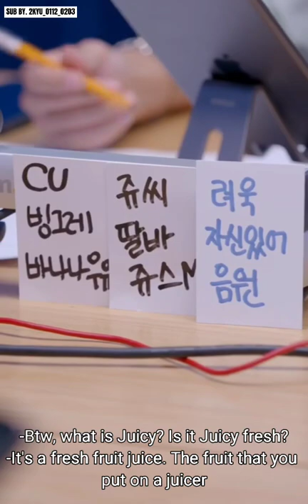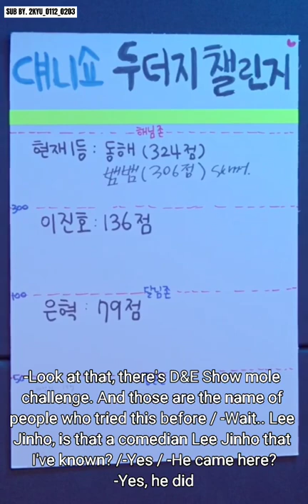[Engsub] D&E Show Ep. 33 with KIM HEECHUL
210626 D&E Show Ep. 33
Guest: KIM HEECHUL

 🚫DON'T CUT&EDIT WATERWARK